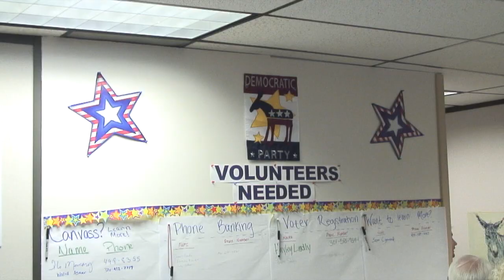Where the weak grow strong, and the strong grow great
Join our grassroots movement to help re-elect Sen Kay Hagan so we can keep moving North Carolina forward.